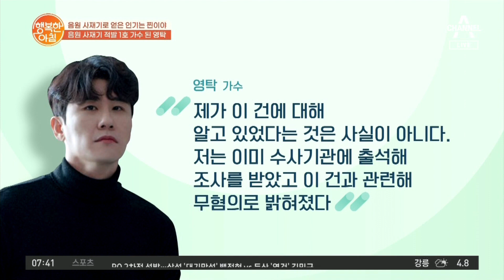영탁, 음원에 트로트 오디션 참여 영상 조회수까지 사재기? | 행복한 아침 709 회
음원 사재기로 얻은 인기는 찐이야
음원 사재기 적발 1호 가수된 영탁